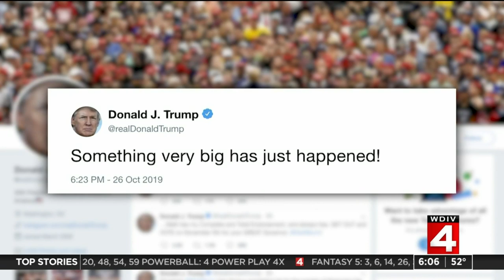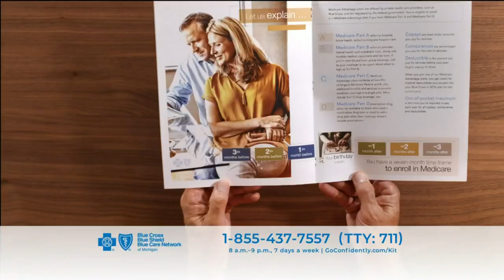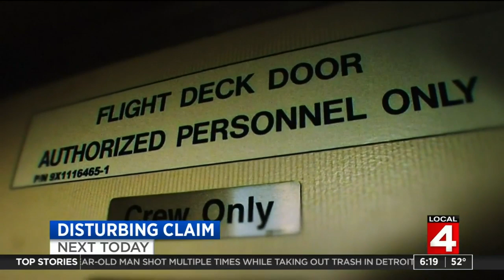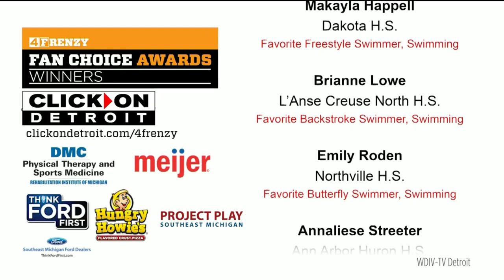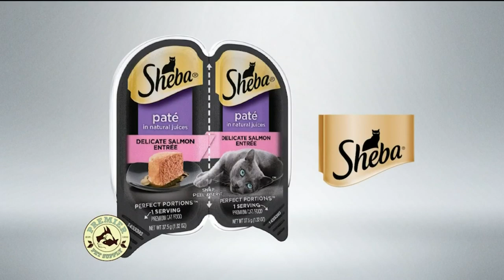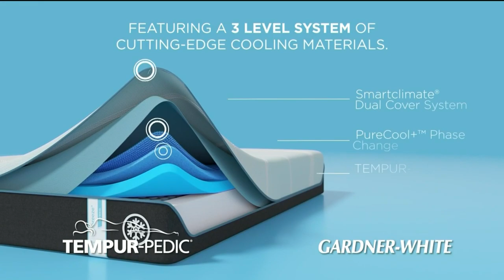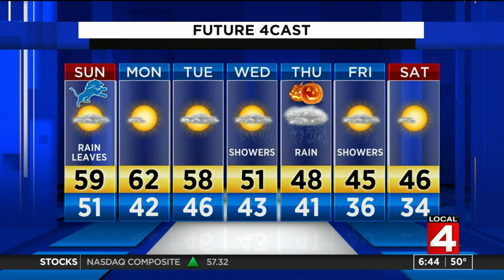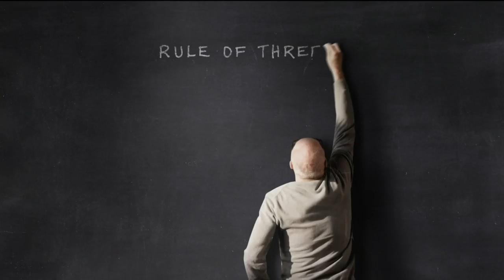Local 4 Morning News